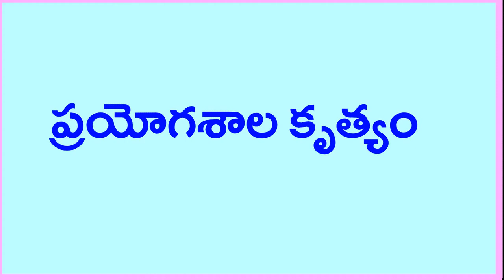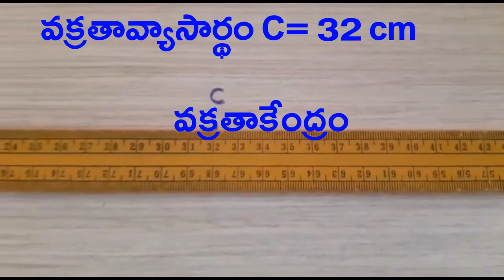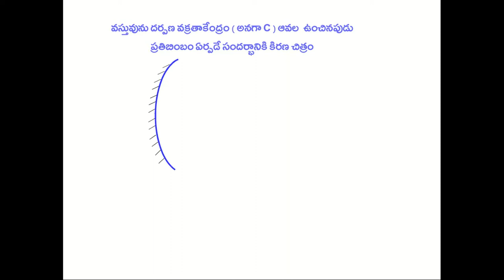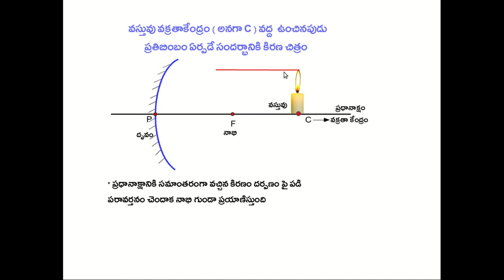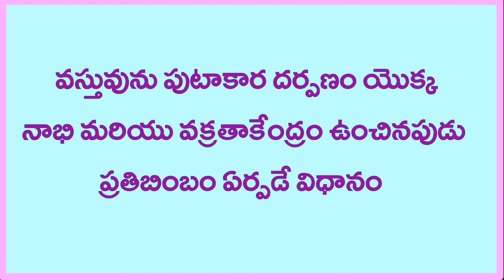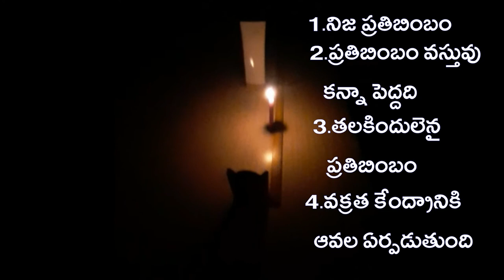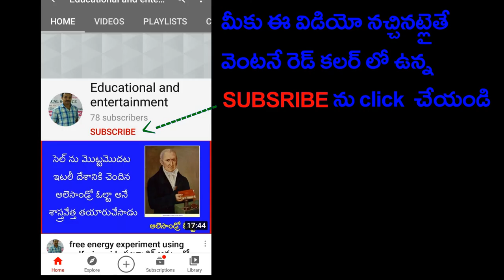Candle experiment using Concave mirror Period 3 ప్రయోగశాల కృత్యం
Candle experiment of concave mirror , finding image distances when object placed at beyond c, at c and between F and C . వస్తుదూరం మరియు ప్రతిబింబ దూరాలను కొలవడం ఎలా ?